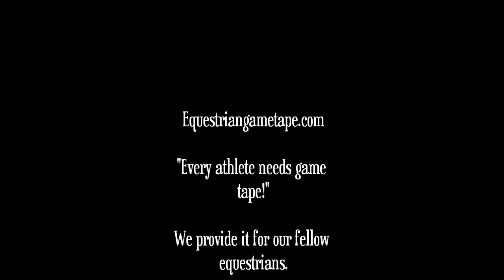Klassic Bella Luna at CPJHSA Benefit September 24 & 25, 2011 class 84